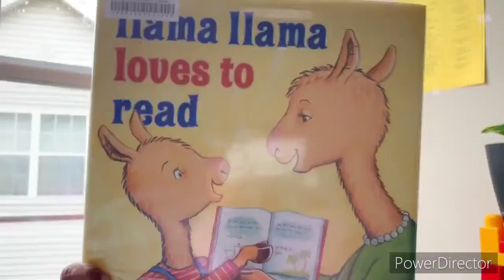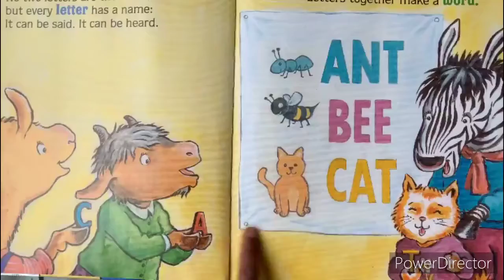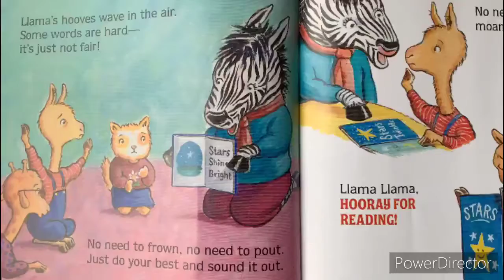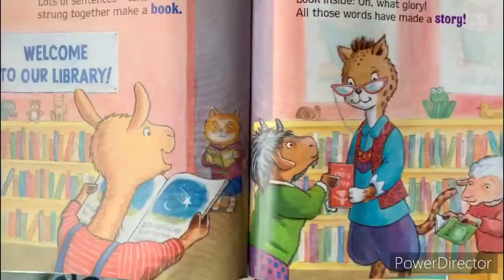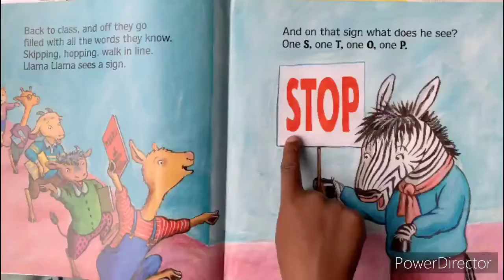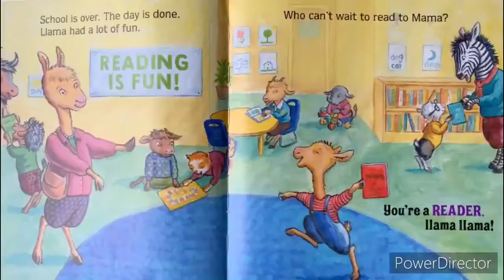Llama Llama Loves to Read Book by Anna Dewdney and Reed Duncan:[Read Aloud kids Book]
Read aloud kids book
Llama learning to read! Llama Llama learns at school. Counting, writing, reading, rules. Friends and school -- there's nothing better. Llama learning all the letters! Anna Dewdney's beloved Llama Llama is growing up and learning to read! .